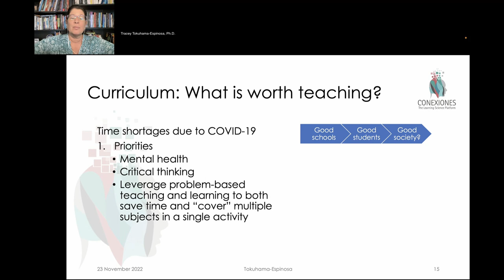Priorities in Curriculum. Tracey Tokuhama-Espinosa, Ph.D.